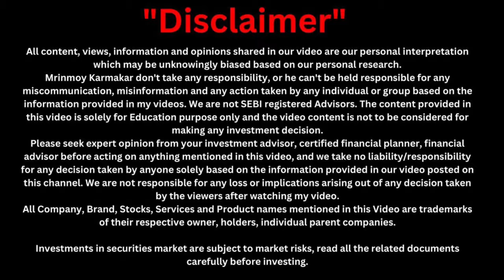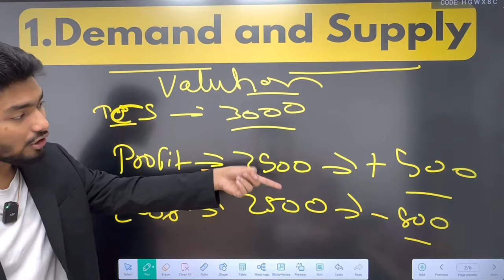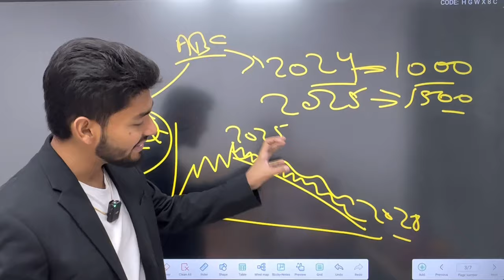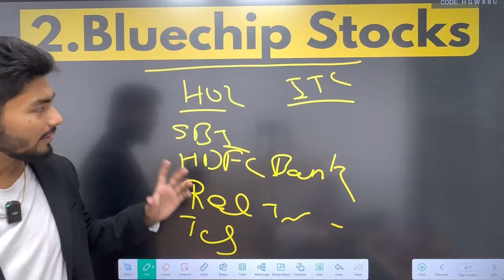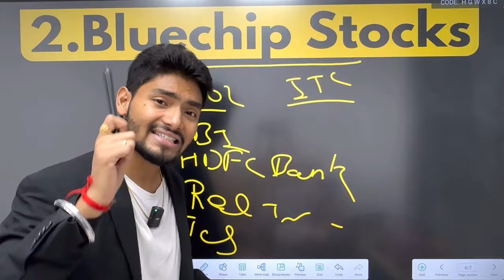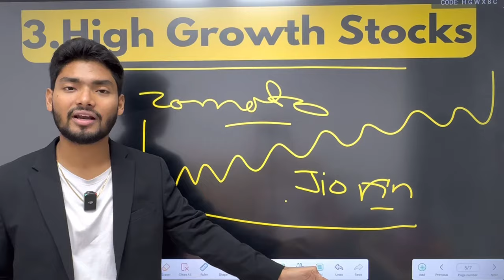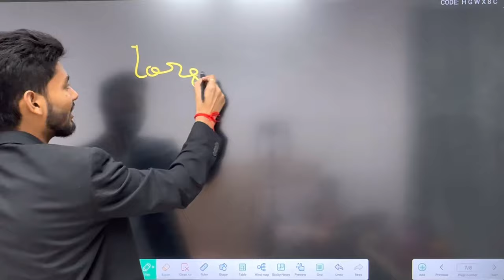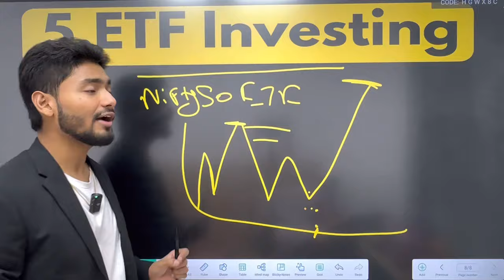₹100 करोड़ 100 दिन में | Best Way to Invest in Stock Market to Make Regular Income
Welcome to Make Regular Income from Stock Market Course your ultimate guide to mastering the stock market. Whether you're a Student or Working Professional or a Complete Beginner who is looking to dip into the world of investing for seeking advanced strategies to generate huge income from stock market then this course has something for everyone.

Course Overview:-
Stock Marker Basics to Advance
(1) What is stock market and how it works (A-Z)
(2) Reality of stock market
(3) Fundamental Analysis
(4) Stock Market Economics
(5) How to Invest in Stock Market
(6) Advanced Stock Market Strategies
(7) Magic of Mutual Funds
(8) How to Make Money through Mutual Funds
(9) Power of SIP and Lumpsum Investing
(10) How to Make Regular Income from Stock Market

Q. Why to Register for this Course?
(1) 100% Practical Analysis
(2) Anyone can understand this course e.g. Student,Working Professional,Businessman,Housewife,Etc
(3) Anyone Wants to Make Regular Income through Investing
(4) No Boring Talks
(5) Explaining Stock Market in the most easiest way
(6) No Telegram Scam or Stock Recommendations

Q. Who Is This Course For?
(1) Beginners to Advance
(2) Anyone Seeking Financial Independence
(3) Anyone Wants to Make Regular Income from Investing
(4) Anyone Looking to Generate Passive Income through Investing

Course Content:
1. Stock Market 101: From A to Z, Master the Basics to Advance
2. Uncover the Real Stock Market Story: No Filters!
3. Fundamental Analysis Made Easy: Make More Profits
4. Complete Stock Market Economics: Become Pro Investor
5. How to Invest in Stock Market: Start Your Wealth Journey!
6. Advanced Stock Market Strategies: Boost Your Profits
7. Mutual Fund Magic: Financial Freedom Awaits!
8. Make Money with Mutual Funds: Less Risk More Income
9. Power of SIP and Lumpsum: Your Money-Making Weapons
Etf Investing Strategy: Make Regular Income from Stock Market